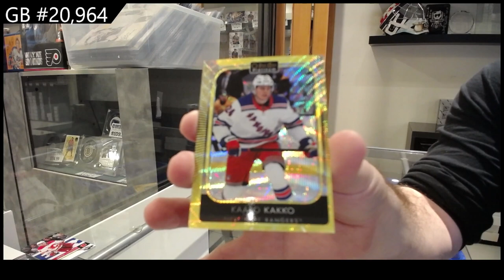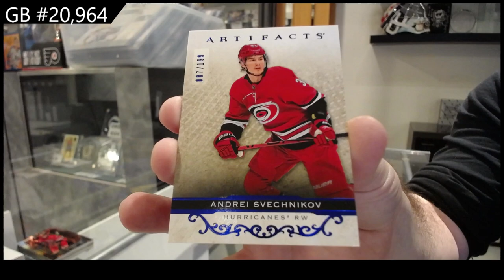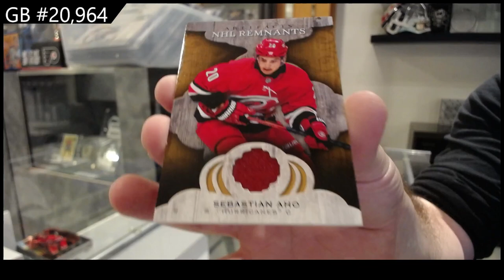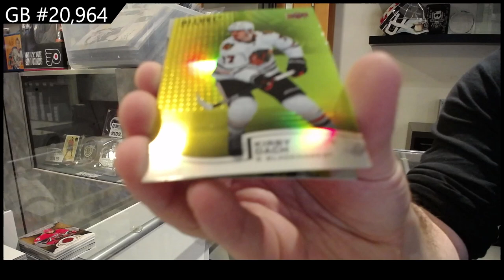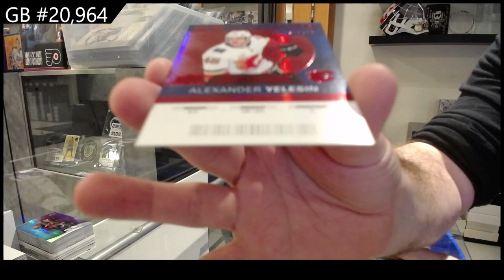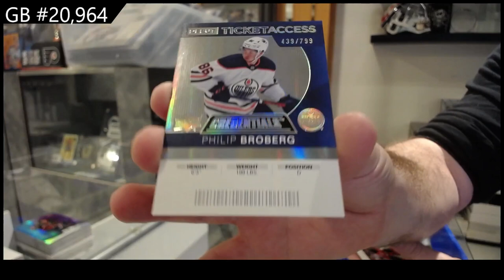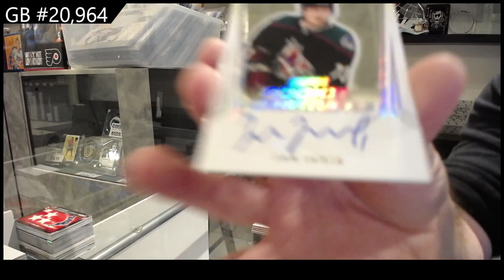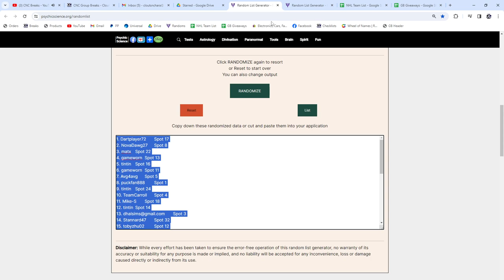Upper Deck 7 Box Hockey Mix Break With Spot Giveaway & More! - CNC GB #20,964